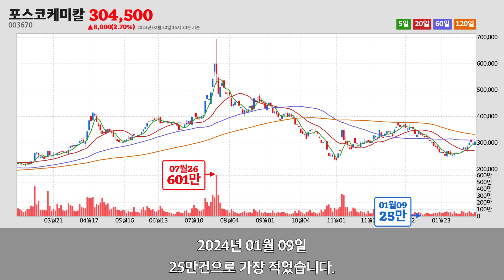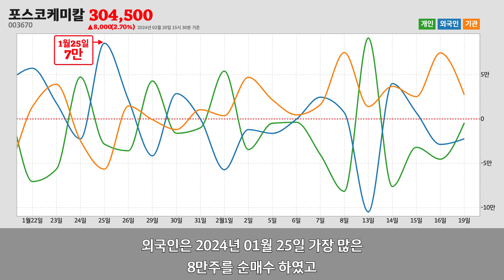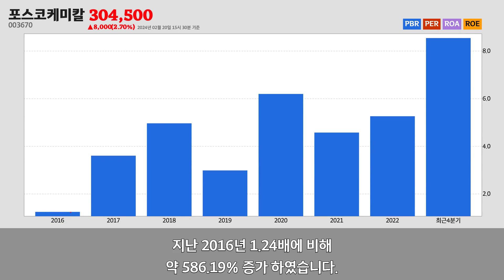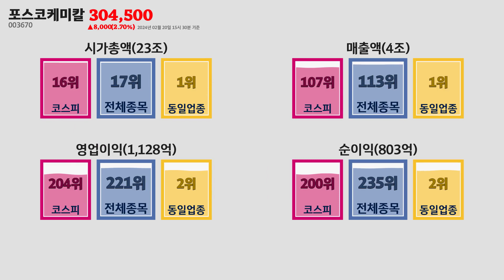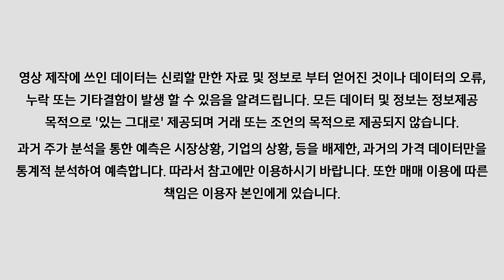포스코케미칼주가분석(003670) 2024년 02월 20일기준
포스코케미칼은 경상북도 포항시에 위치한
내화, 비내화 요업제품 제조업업체 입니다.
포스코케미칼은 2024년 02월 20일 오후 03시 30분 현재